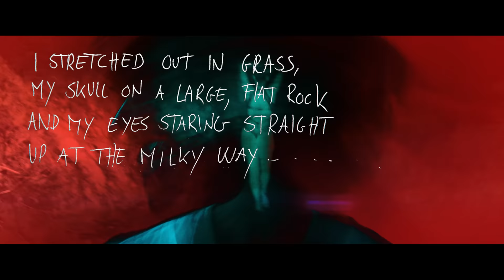Tachys "Signify" (Official Music Video)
Lyrics available on CC

Directed by Tobias Wilner

Starring:
Jonas Bjerre
Tobias Wilner
Sara Savery
Karime Bribiesca
Heidi Romanova
Jamal
Kamonie
Thomas Fischer
Alex Kaidanov

Cinematography:
Tobias Wilner
Jonas Bjerre
Jais Hansen
Hugo A. López.
Kamonie
Anatoly Solon

Edited by Tobias Wilner

VFX by Jonas Bjerre & Tobias Wilner